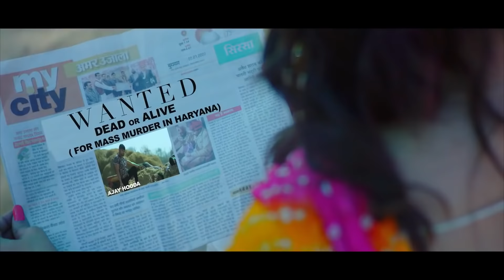Chori Tera Hero Khalnayak Ho Gaya | छोरी तेरा हीरो खलनायक हो गया | Khalnayak Full Song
Credits :-
Singer - Sandeep Surila
Starring - Ajay Hooda & Rashmi Singh
Co-Artist - Anjeet Malik, Amar Kataria, Shashi Rana Kalyan.
Directed By - Ameet Choudhary
Producer - Speed Records

Khalnayak Lyrics

Rah jo kahv the bal mahara padd kah dikha
Padd di rah unki dha karke
ut na hovege rah holl bad ke
Ho mere sah bulait tha tha kar kah
ghani hove na atach meri thana mah sah catch
Payar nhi nafrat layak ho gaya
Chhori tera hero khalnayak ho gaya

Ho karke search chhora karle tu shadi rah
Mai katu farari shour teri barbadi rah
Dilli ban gaya sah town kai marne sah don
Sochdi to hogi  nalayak ho gaya

Mere hath mah dekh ya gun
Sab ho re sah kanfuj
In the tranding rah
chle aakkal meri news
Khul gaya yo sand ib karega yo kand
Ghana rahna bhi sarif dukh dayak ho gaya

Ho kise ki maa nah  naa rah jamme gaingvar
Rah haque ki laddiyan nah thavaye hathiyar
kise ki maa nah  naa rah jamme gaingvar
Mat na rah chhed Ajay hooda grned
meri gavniya story hit gayak ho gaya

Hey ! Here's your special discount worth ₹200 on Dream11. Ready to play?
1.
 2. Use my invite code RSBSBN1QR
 3. Get ₹200 in discounts